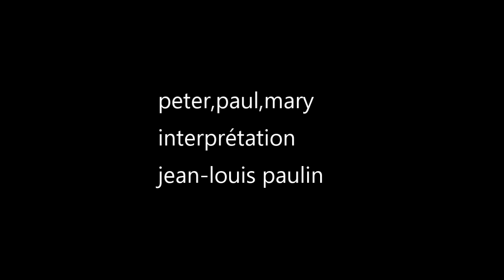500 miles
Peter,paul,Mary
Interprétation Jean-louis Paulin